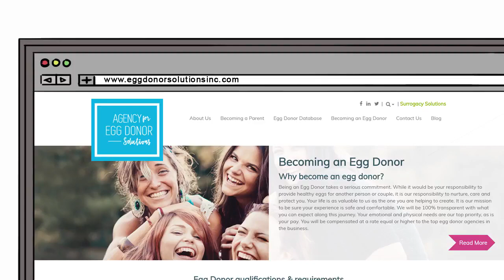Egg Donor Solutions - What is your superpower?